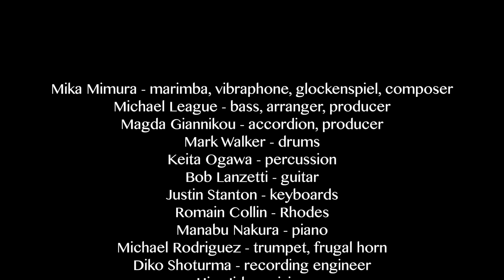Mika Mimura's new album 'Dreamii' / indiegogo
Dear friends, family, fans, and music lovers,

As some of you may know, I've been recording an album that I plan to release early next year.
I would like to ask for your support in helping me complete my new project, "Dreamii." It is an album consisting of 12 new original songs of mine and it's almost done, but I need your help to fund the rest of the album and the album release.

Credits

Mika Mimura - marimba, vibraphone, glockenspiel, composer
Michael League -- bass, arranger, producer
Magda Giannikou -- accoedion, producer
Bob Lanzetti -- guitar
Justin Stanton -- keyboards
Romain Collin -- Rhodes
Manabu Nakura -- piano
Michael Rodriguez -- trumpet, frugal horn
Diko Shoturma -- recording engineer
Joanne Phillips -- recording engineer
Hiro Iida -- mixing
Simon C.F. Yu -- video